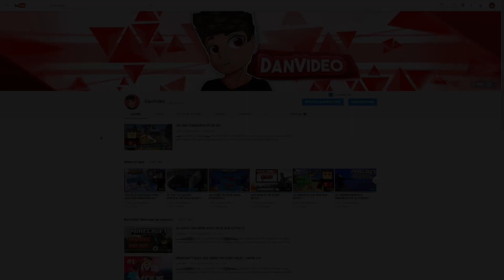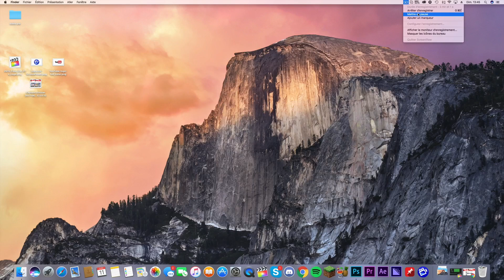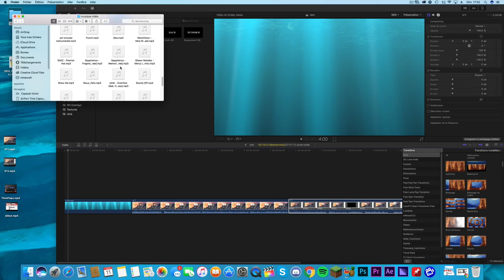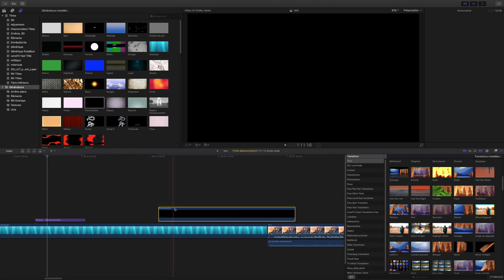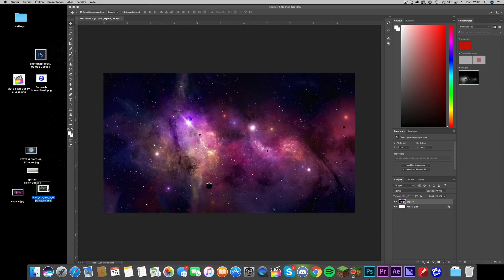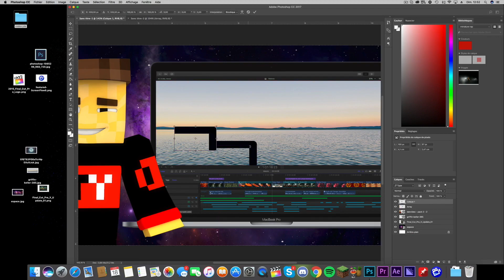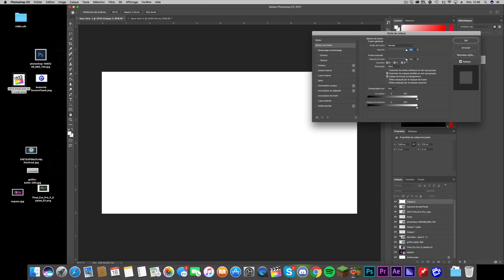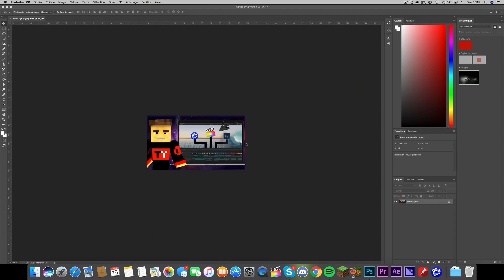COMMENT JE RÉALISE MES VIDÉOS YOUTUBE ?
▃▅ BLA BLA ▅▃

BONJOUR TOUT LE MONDE :D

♦ INFOS VIDÉO:

♦Version Final Cut Pro: 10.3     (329,99€)
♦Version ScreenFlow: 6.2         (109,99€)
♦Version Photoshop: 18.0        (~25€/mois)

Bon Visionnage !

Bref, merci pour votre soutient :p